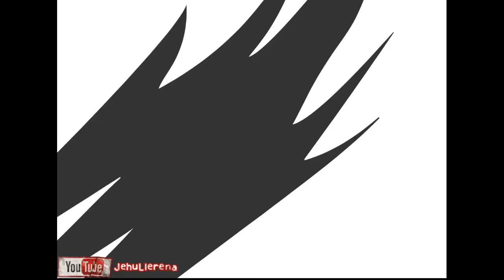pvz la película ( plantas versus zombies)